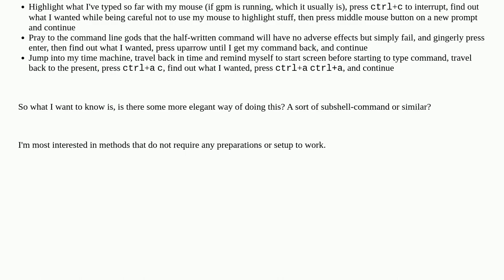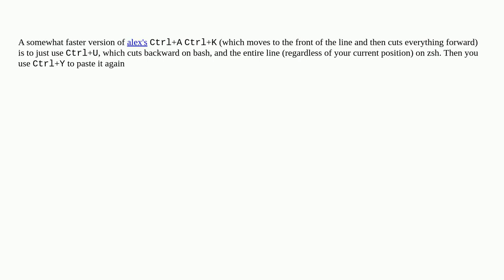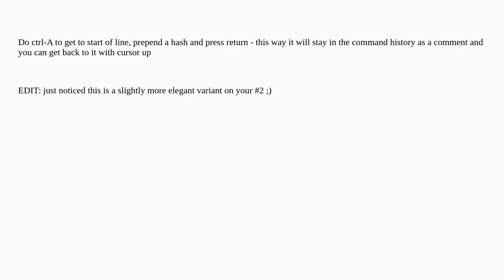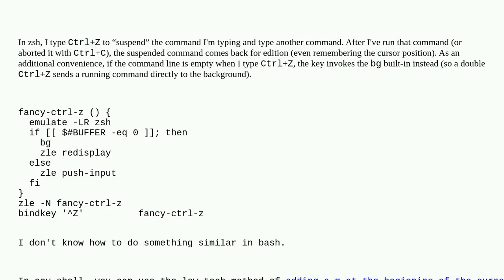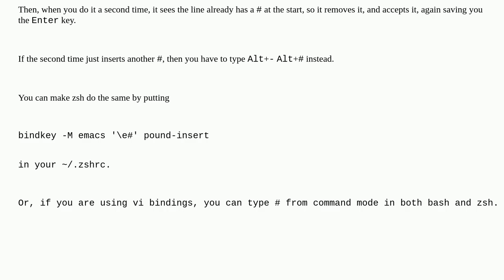Unix: Remember a half-typed command while I check something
Remember a half-typed command while I check something

A special thanks goes out to the community

  zsh bash command-line